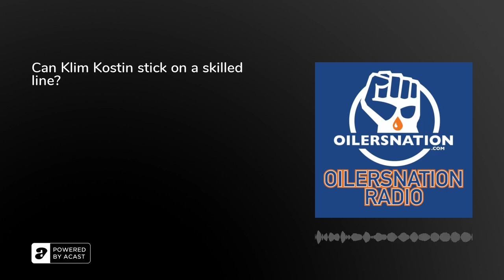Can Klim Kostin stick on a skilled line?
Another Friday has landed on your calendar and that means the boys are back with a brand new episode of Oilersnation Radio to help make sense of all things Edmonton Oilers. On today’s podcast, we recapped last night's win over the Islanders, Klim Kostin moving up in the lineup, and a whole lot more.Kicking off today's podcast, we got started with a conversation about Klim Kostin in the top six and whether or not he has done enough to stick there for any length of time. Does Kostin have the skill to play up with the big boys for a longer length of time than just a cup of coffee? From there, we looked at the Oilers last two games against the Kraken and the Islanders and how those two games were so drastically different. After a player-only meeting, the Oilers came up with one of their best 60-minute efforts we've seen in quite some time. The question, however, is whether or not they'll be able to turn a game like that into another strong effort against the Colorado Avalanche.&nbsp;Lastly, we wrapped up the podcast with another round of Ask the Idiots and Hot and Cold performers to make sense of the last few days.